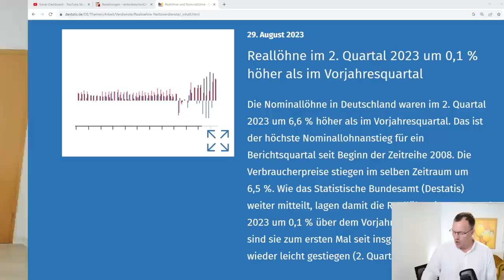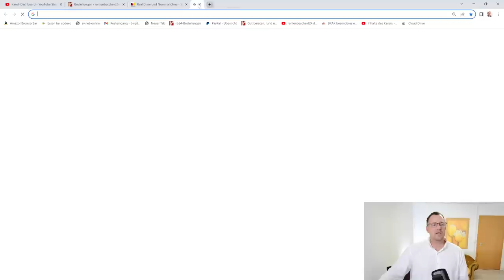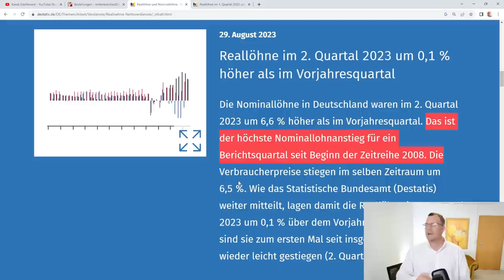2024 Mega-Rentenerhöhung kann kommen: Rekord-Nominallohnanstieg im 2.Quartal 23 von 6,6%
Kann es im Jahr 2023 eine Mega-Rentenerhöhung in Bereich 6-9% geben. Der Nominallohn ist im zweiten Quartal 2023 um sage und schreibe 6,6% gegenüber dem Vorjahresquartal 2022 angestiegen. Schon im ersten Quartal 2023 sprach die DESTATIS von einem Lohnanstieg der Rekorde, 5,6 % nominal, was seit Beginn der Zeitreihe ab 2008 " Deutschlands Nominallohnrekord war- nunmehr 6,6%, was die Sache nochmals "topt".
Warten wir es ab, aber die Zeichen stehen auf eine super Rentenerhöhung 2024.